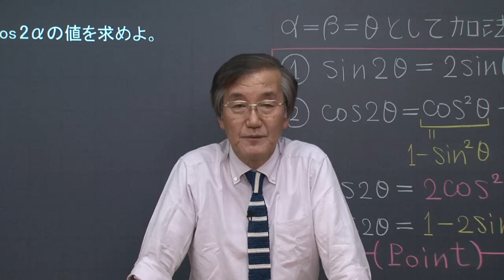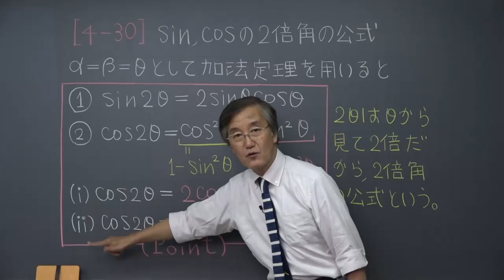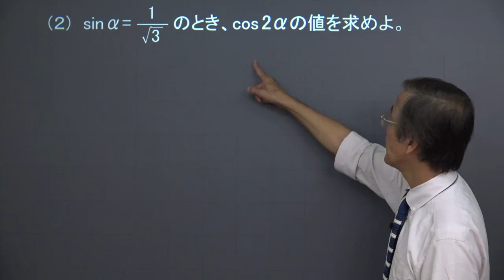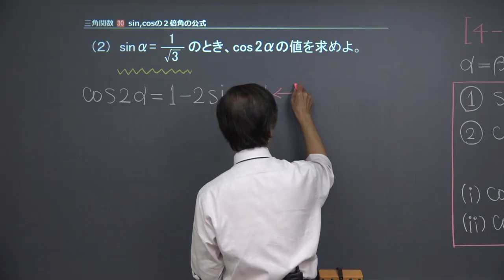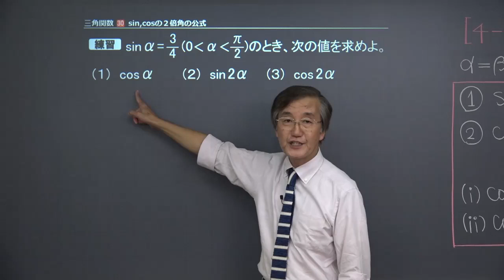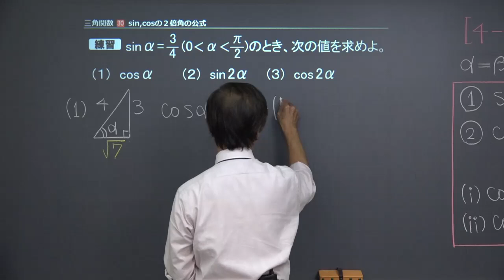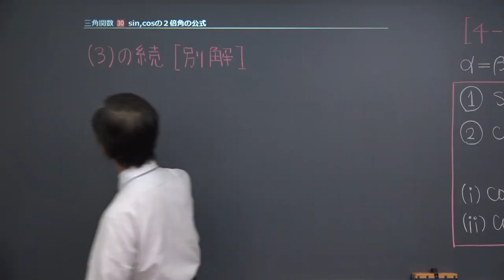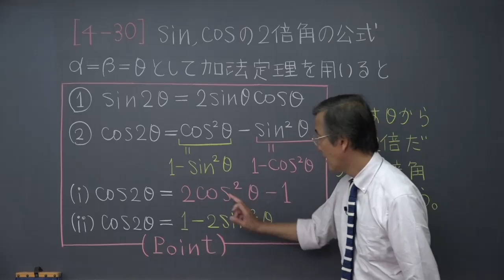【高校 数学Ⅱ】 三角関数３０ ２倍角公式１ （１８分）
+‥‥‥‥‥‥‥‥‥‥‥‥‥‥‥‥‥+ この映像授業では「【高校　数学Ⅱ】　三角関数３０　２倍角公式１」が約１８分で学べます。問題を解くポイントは「sin2θ＝2sinθcosθ、cos２θ＝２cos^2θ－１＝１－sin^2θ」です。映像授業は【ポイント】⇒【例題】⇒【練習】⇒【まとめ】の順に見てください。